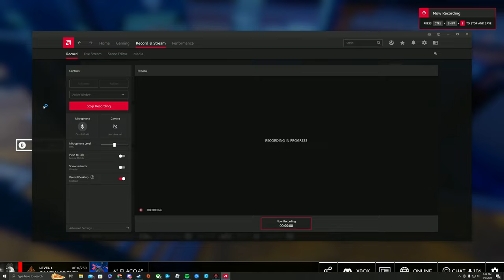The Drone Racing League Simulator 2023 02 09 07 54